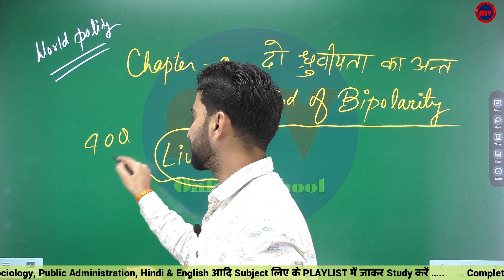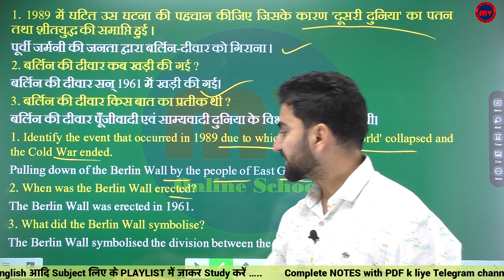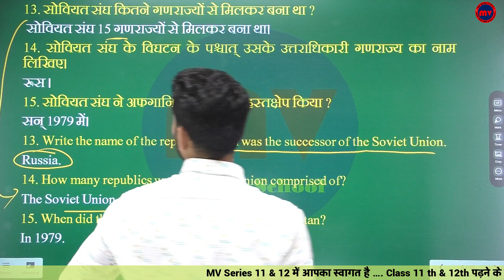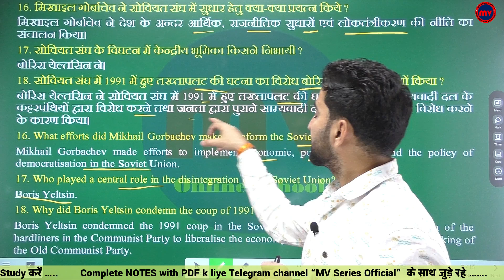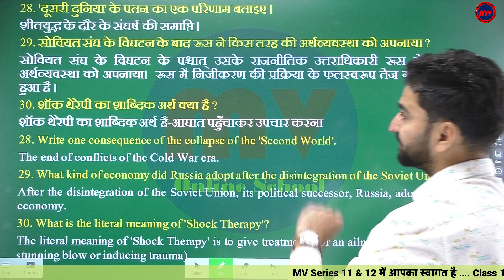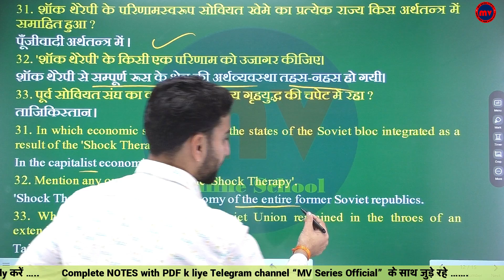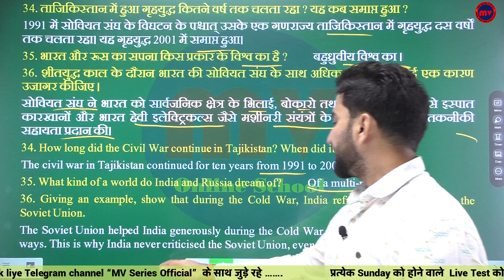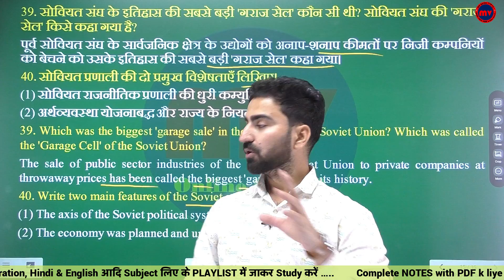CAPSULE | World Polity विश्व राजनीति Chapter-2 | The End of Bipolarity द्विध्रुवीयता का अंत Class-12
➡️➡️➡️➡️ : Links : Channels : ➡️➡️➡️➡️

      ➡️➡️➡️➡️ : Links : Class-12 : ➡️➡️➡️➡️

      ➡️➡️➡️➡️ : Links : Class-11 : ➡️➡️➡️➡️

      ➡️➡️➡️➡️ : Links :  ➡️➡️➡️➡️